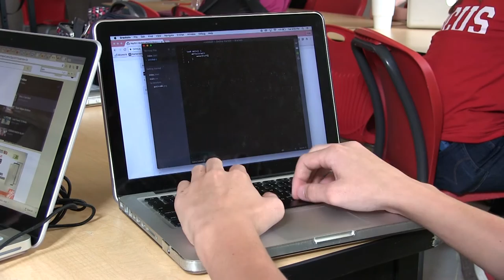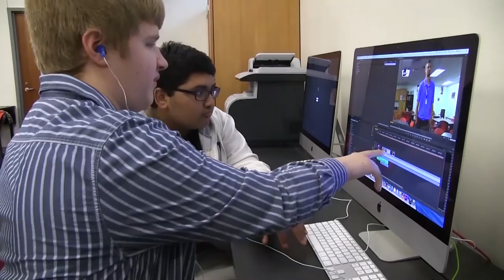This Week @ New Tech: Makerspace & Robotics